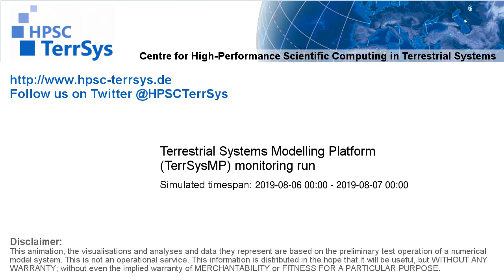TerrSysMP monitoring run 2019-08-06 - terrestrial evapotranspiration - NRW (24h)